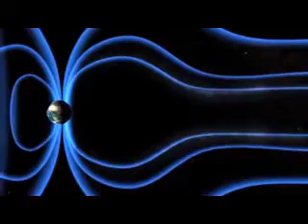More Science Than You Realize